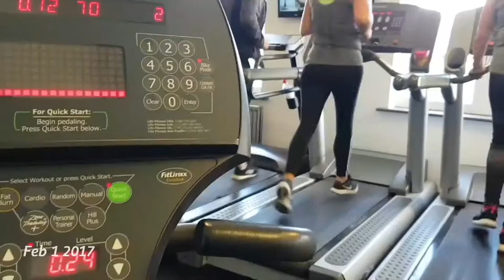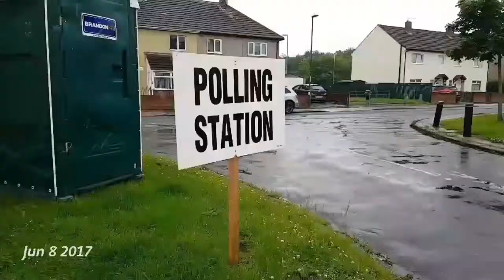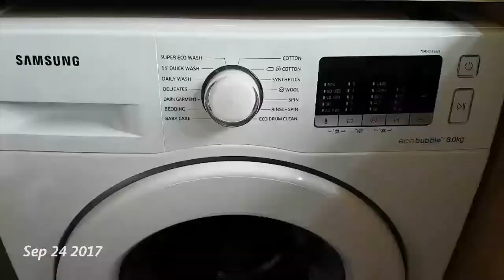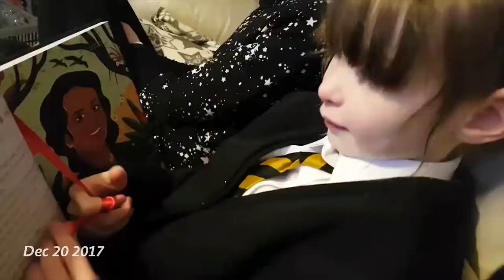And that was our 2017, 2nd completed year of 1se